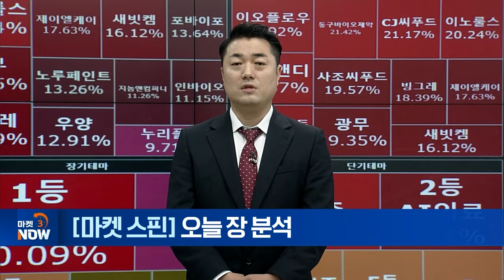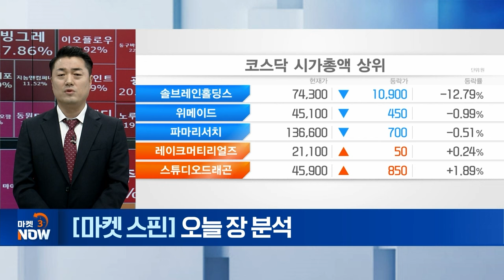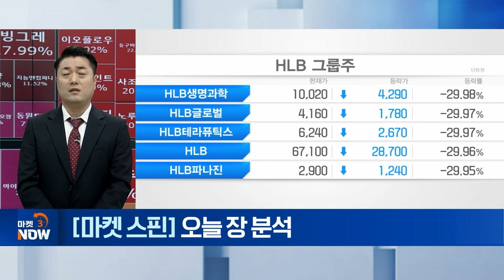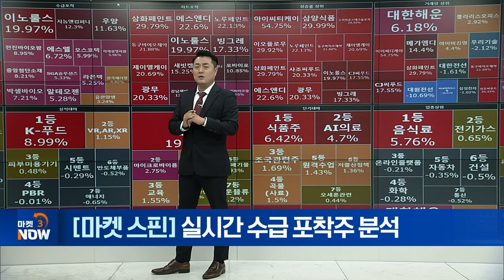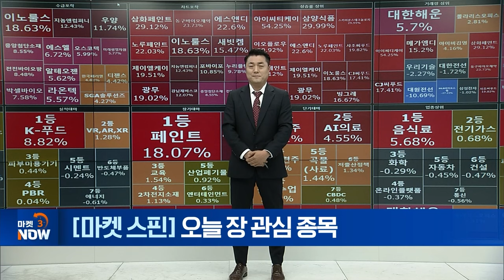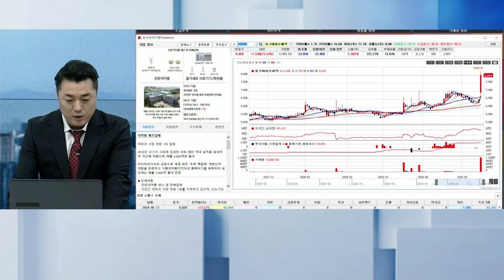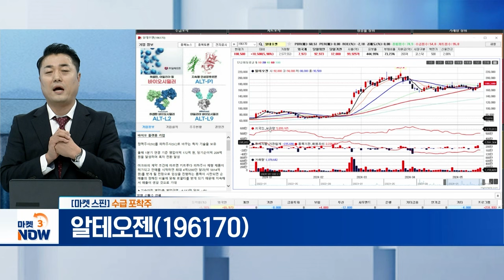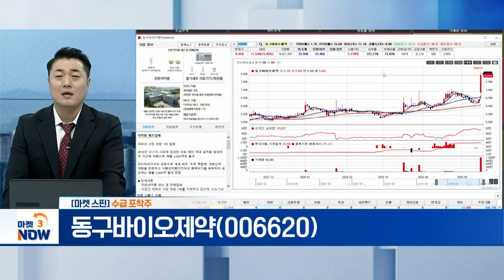에스앤디, 알테오젠, 동구바이오제약 [마켓 스핀] | Market Now (20240517)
▶ 차트 포착주
에스앤디(260970)
- 불닭볶음면 분말·액상소스 제조업체

▶ 수급 포착주
- 1분기 흑자전환... 영업이익 172억 달성

동구바이오제약(006620)
- 세계 최초 '조루증 치료 복합제' 식약처 품목허가 승인